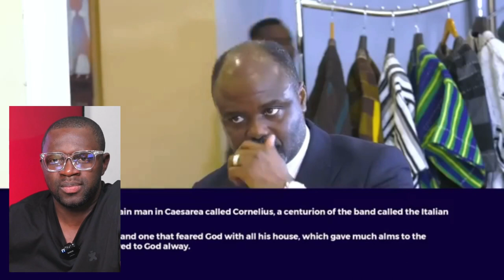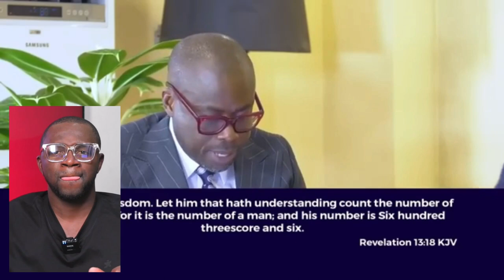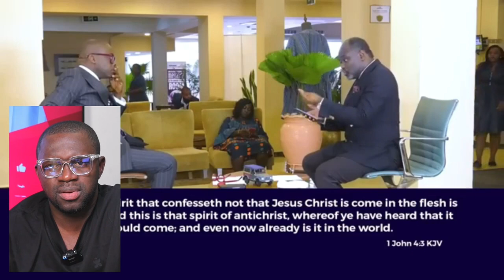Tithe, Prosperity Preachers etc all be Criminals of the cross, Dr. Abel Demina said!na true or false